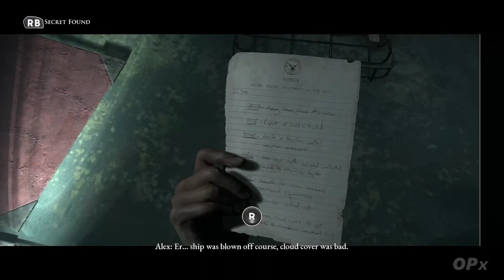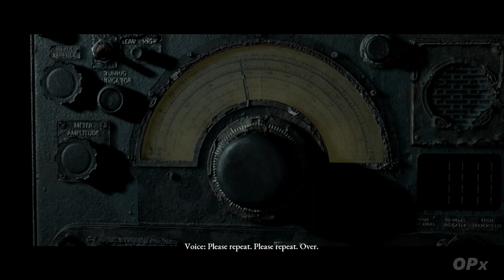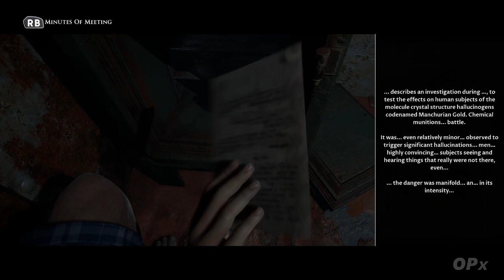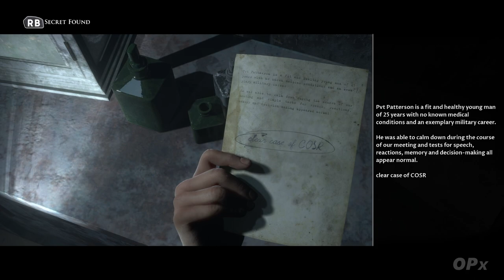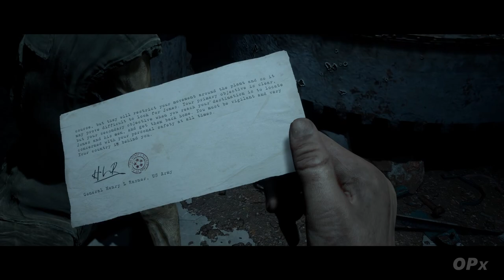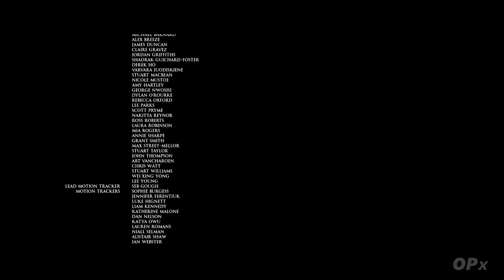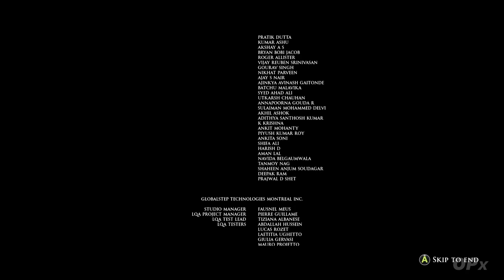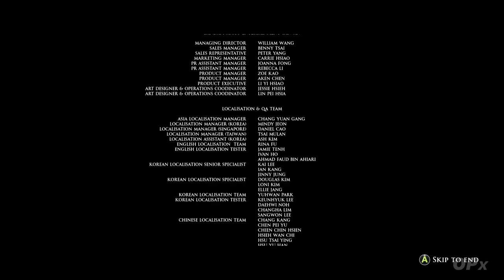The Dark Pictures: Man of Medan | #5 - Manchurian Gold & Credits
The Dark Pictures Anthology: Man of Medan | Let's Play

CAST
Ayisha Issa ► Fliss
Shawn Ashmore ► Conrad
Arielle Palik ► Julia
Chris Sandiford ► Brad
Kareem Tristan Alleyne ► Alex
Kwasi Songui ► Olson
Chimwemwe Miller ► Junior
Russell Yuen ► Danny
Adrian Burhop ► Joe
Sean Colby ► Charlie
Pip Torrens ► The Curator